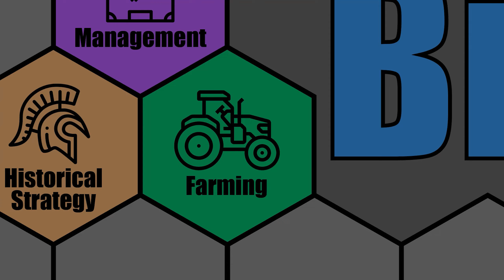FARMING SIMULATOR 22 - Swiss Chocolate - ERLENGRAT MAP - Part 117 - FS22 START FROM SCRATCH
Let's Play: FS22 - Swiss Chocolate - Erlengrat Map - Farming Simulator 22

I couldn't help myself and decided to start another Farming Simulator playthrough. This one will be a bit more focused with the ultimate goal of making a thriving Swiss Chocolate production chain. This will allow us to experiment with any changes with animals, in this case cows, though we may branch out a bit to other animals if we meet our Chocolate goals quickly enough. We will be playing on the Swiss based Erlengrat map and, as always, will be playing the Start From Scratch game-mode where we start with basically nothing but $500,000 and no tractors or land or anything else. We will also be playing with Seasons turned on, so hopefully we get to see lot's of snow and experiment with that as well.